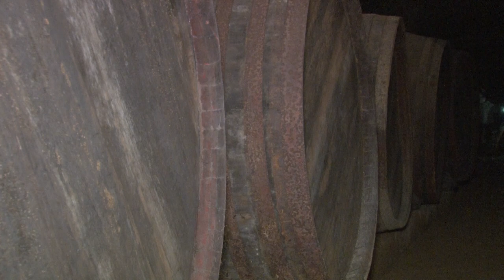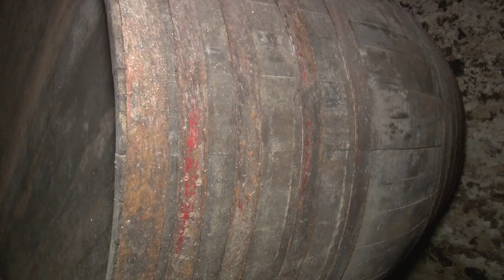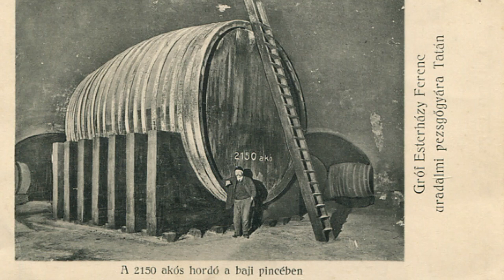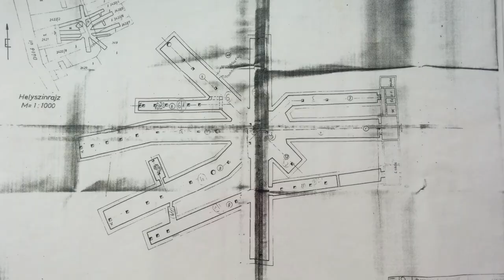Az elzárt Esterházy óriáspince titkai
Egy Fellner Jakabhoz köthető építészeti különlegesség, amit nagyon kevesen láthattak eddig.
Feltárul a gigantikus pincerendszer, ami a baji szőlőhegy gyomrába rejtve, egyelőre elzárt a látogatók elől. Játékfilmes szuperprodukciókat forgattak itt az elmúlt években. Sok 'leg' kötődik hozzá, ismerjék meg!